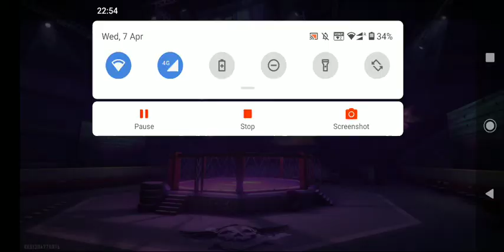CS rank gameplay walkthrough heroic 83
My vedio is only of gaming because i want to become a gamer